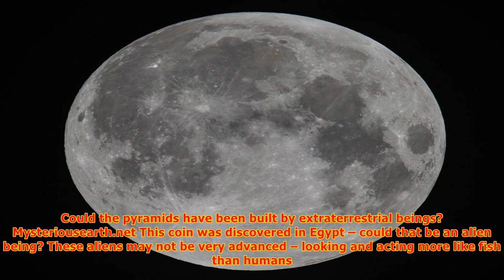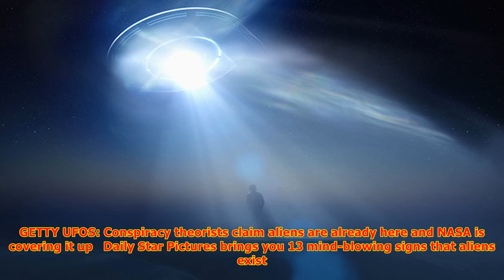Ex-nasa scientist reveals where aliens are hiding and why they may never contact us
A FORMER scientist at NASA has revealed aliens may hiding beneath the ice of frozen oceans. Alan Stern, who used to work for the top space agency, revealed extraterrestrials could be out there beneath the thick ice crusts of ocean worlds. The planetary scientist and engineer said this is likely the ...